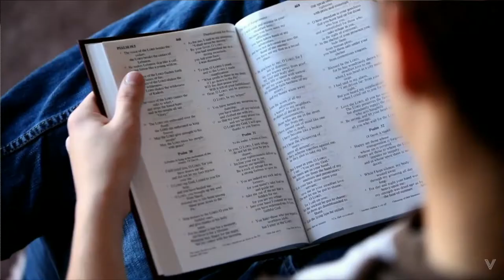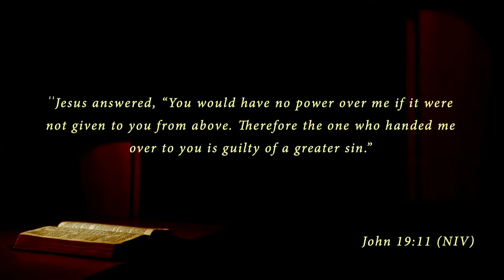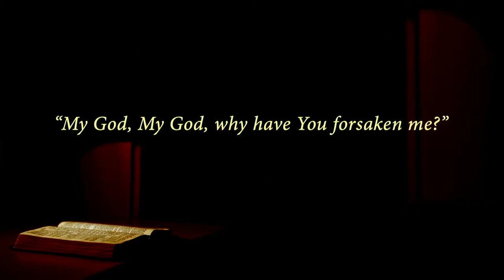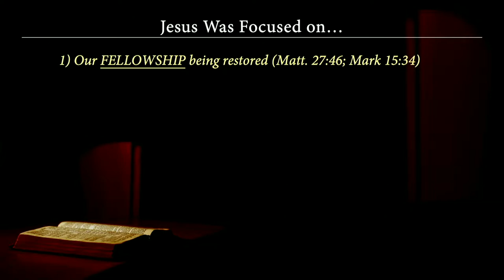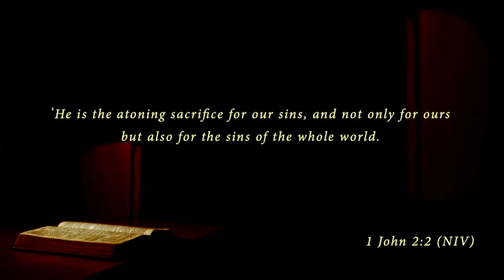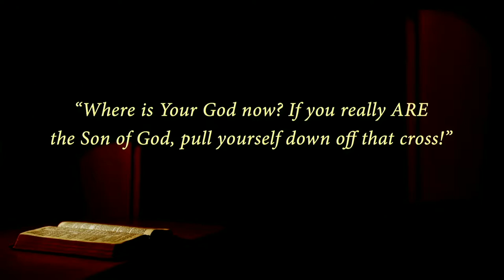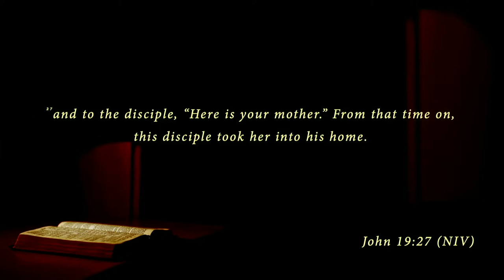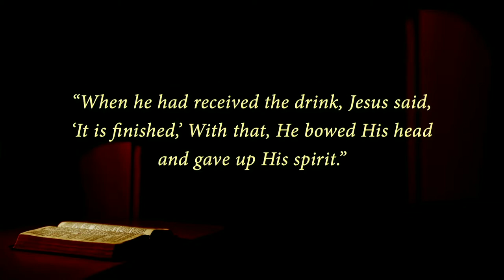September, 15, 2019 "Cross Examination" by Pastor Jeremy White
This video is about September, 15, 2019 "Cross Examination" by Pastor Jeremy White